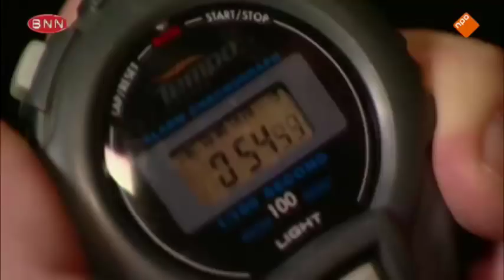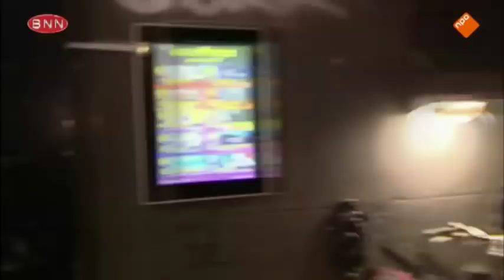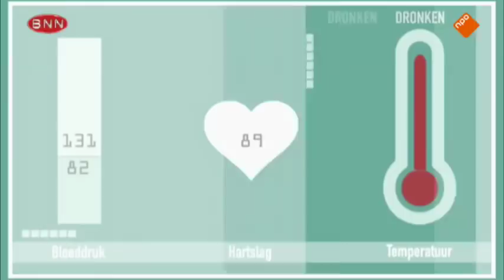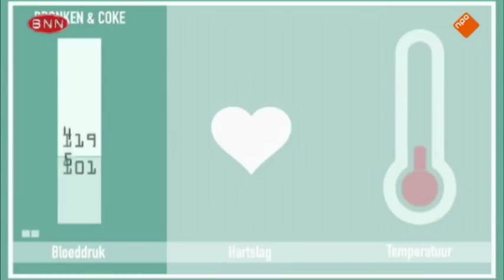Spuiten & Slikken | Alcohol en coke